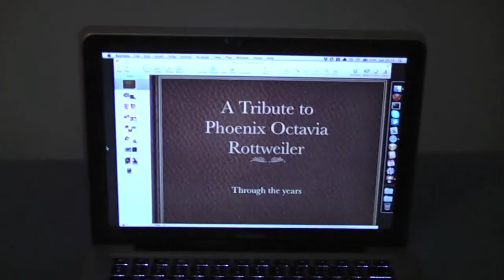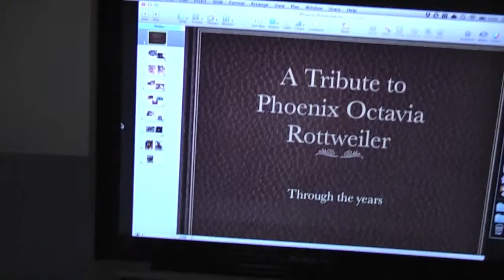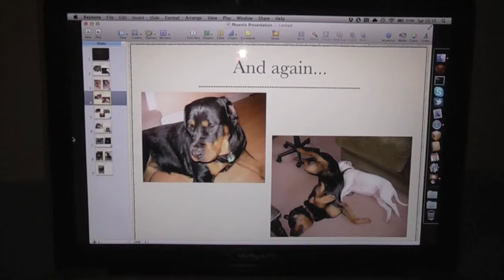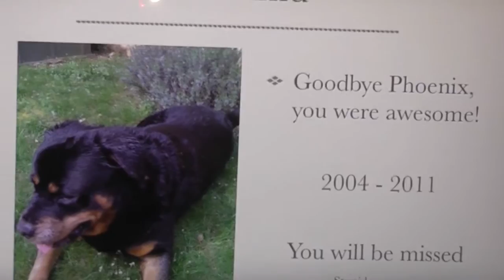Tribute to Phoenix Rottweiler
This is a video tribute to our recently deceased dog Phoenix Rottweiler who had cancer a few weeks ago.